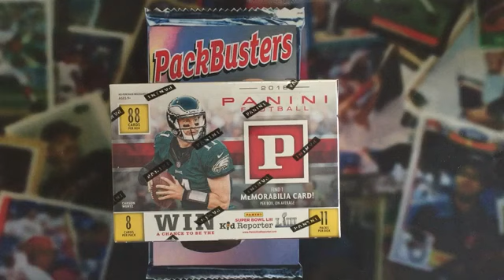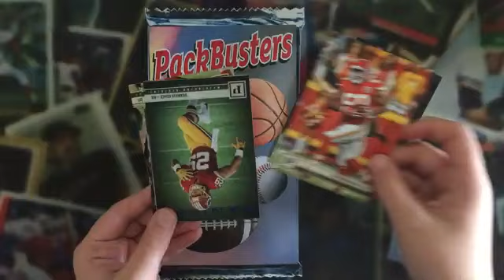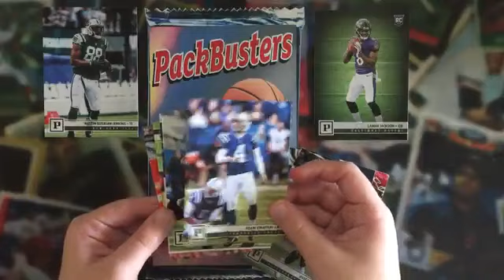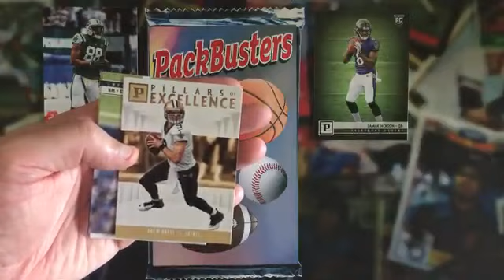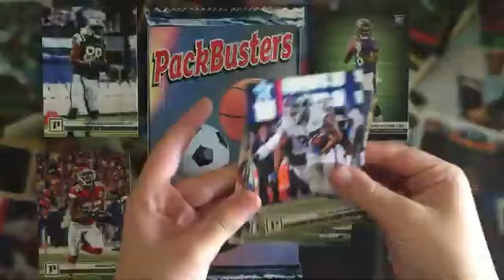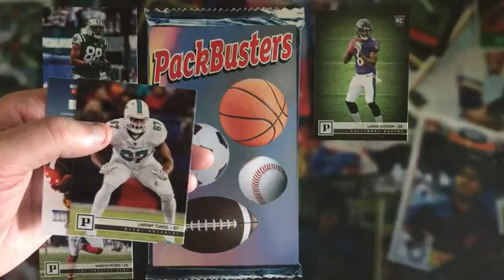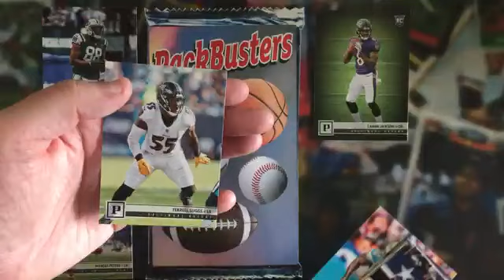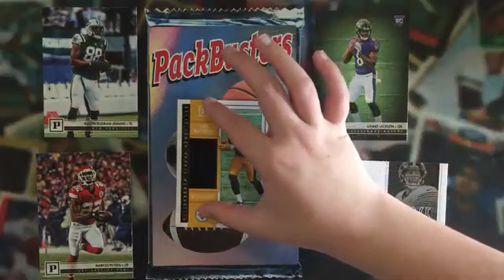2018 Panini Football Blaster - LAMAR JACKSON!!!!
Ike and Dad bust open a blaster box of 2018 Panini Football Cards looking for Lamar Jackson rookie cards. We have some nice finds!